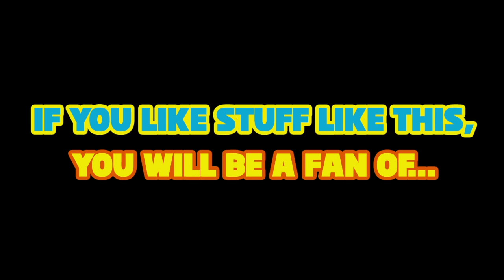Shel Silverstein performs "Boa Constrictor" from Where the Sidewalk Ends - The Thinkpierce Store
At The Thinkpierce Store, we build an ongoing collection of cool stuff that's available online. If you like what we like, it's like the web version of paradise...